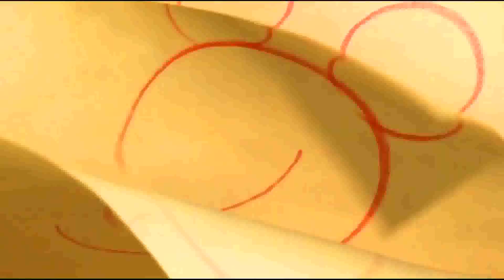Walt Disney Pictures/Walt Disney Animation Studios (2007) (Disney Princess Enchanted Dreams Variant)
Taken from Disney Princess Enchanted Dreams (AKA Disney Princess Magic Jewels) (2007)

Disney Princess Enchanted Dreams (2007) - Working on Storyboard - December 30, 2002-June 5, 2005 and Working on CGI - November 28, 2005-March 22, 2007

Theater Released: November 20, 2007
DVD release: February 1, 2008
Blu-ray release: February 1, 2008
Blu-ray 3D release: February 1, 2008
4K Ultra HD release: November 1, 2021 (Normal and IMAX enhanced)
Disney+ Availability Content: November 12, 2019-Present.

Genres: Animation / Adventure / Comedy / Romance / Musical

Rated G For general audiences. (USA)

Color: Color
Aspect Ratio: 1.35:1
Language: English

(full cast and crew are coming soon on TBA)

NOTE: Fake/Fan-made.